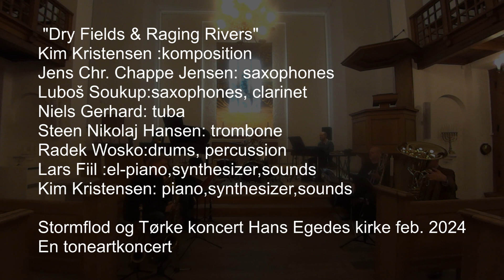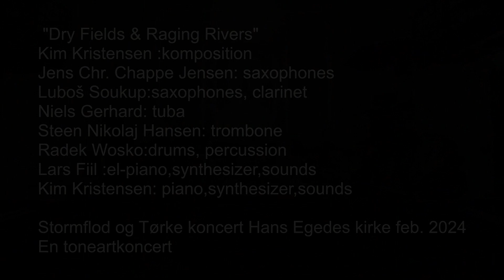Dry fields & Raging rivers 21 02 24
Composer Kim Kristensen
Niels Gerhardt: Tuba og komposition
Steen Nikolaj Hansen: Trombone og komposition
Luboš Soukup: Træblæsere og komposition
Jens Chr. Chappe Jensen: Træblæsere og komposition
Kim Kristensen: Klaver, Syntheziser og komposition
Lars Fiil Fredslund: Klaver, Syntheziser og komposition
Radek Wośko: Trommer, elektronik og komposition